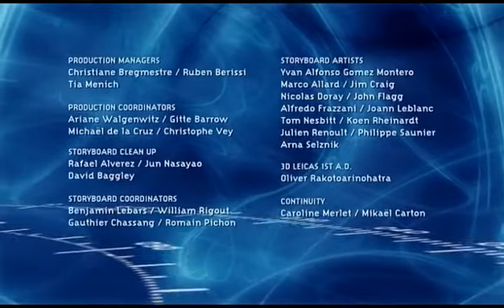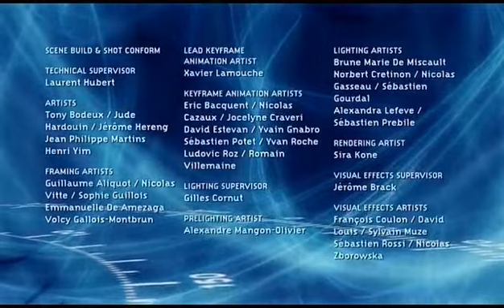Skyland | Episode 11 | Babylonia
A telepathic message from their mother sends Lena and Mahad home to Babylonia looking for more information. Although they are reunited with old friends, the message turns out to be just Lena's memories of her mother, but they turn out to be powerful enough to save and carry on their lives.